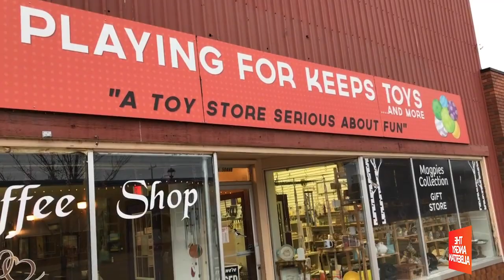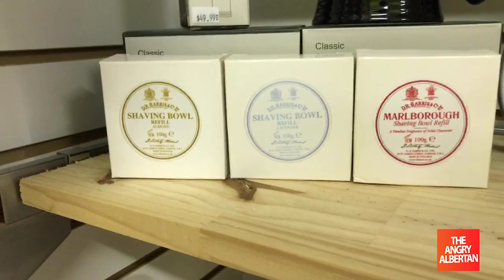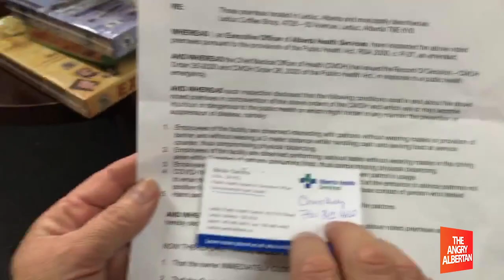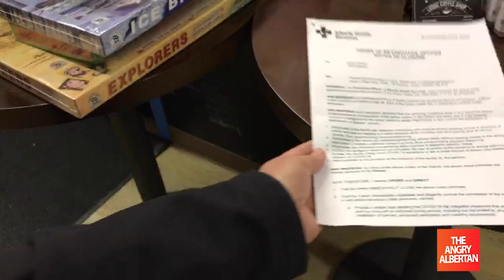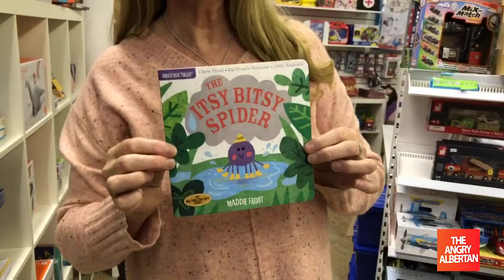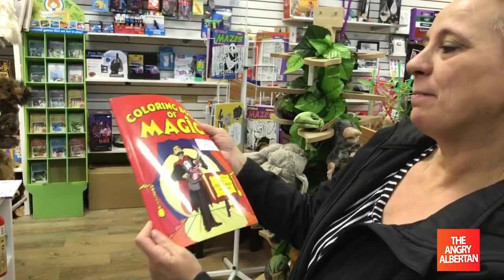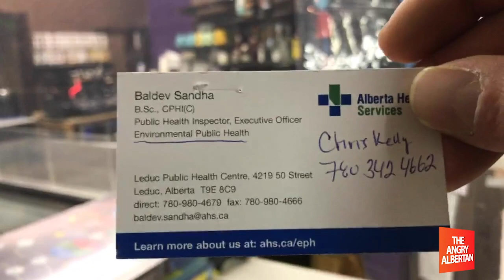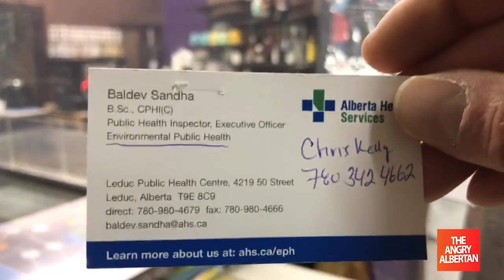AHS Inspector entraps Leduc Coffee Shop owners and orders their business CLOSED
AHS Public Health Inspector, Baldev Sandha, , has discriminated against this local Leduc business because their employees are exercising their mask exempt status.  Their business has been closed even though they have bent over backwards to comply.

Visit the coffee shop when it reopens or the Gift Shop at 4728 50 Ave Leduc Alberta.